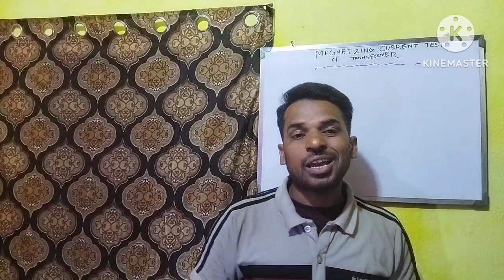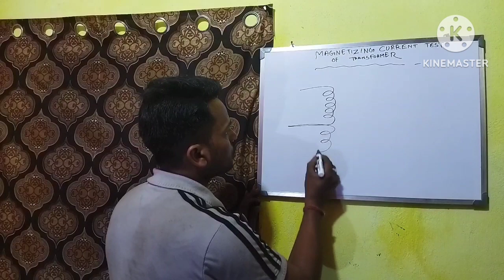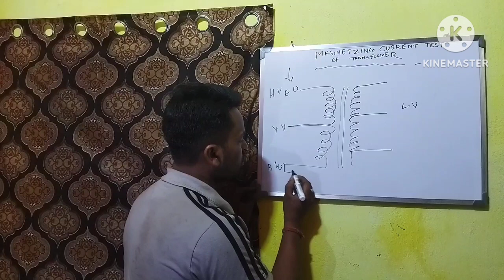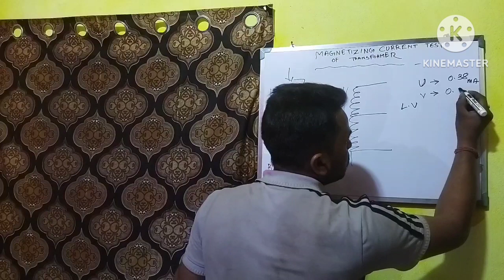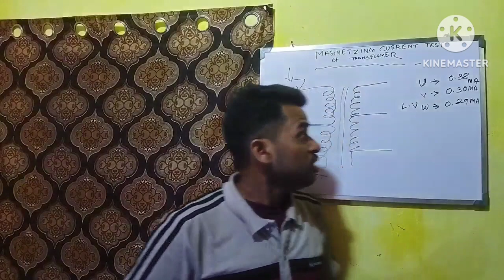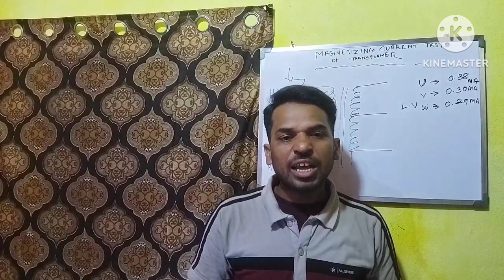TRANSFORMER KA MAGNETIZING CURRENT TEST KAISE KARE| TRANSFORMER TESTING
transformer # transformer magnetizing current testing# tech by manoj

Hi
I am manoj kumar I given information electrical circuit diagram and transformer motor all electrical panel pcc mcc plc and electronics system

my channel name   Tech by manoj